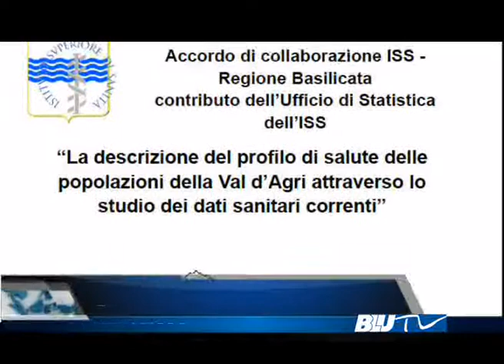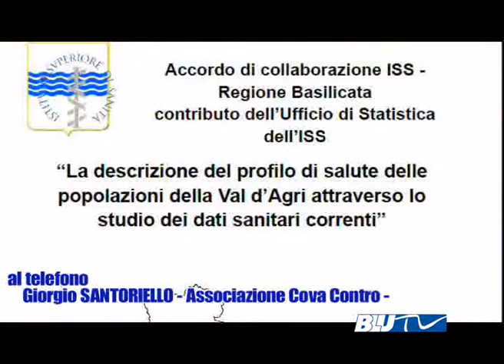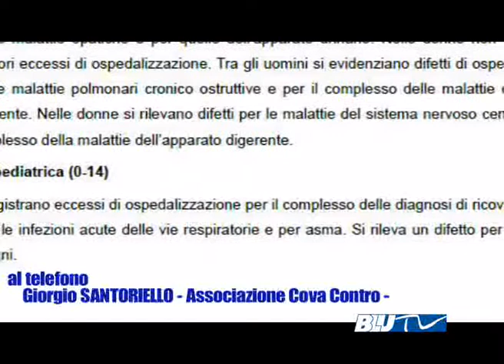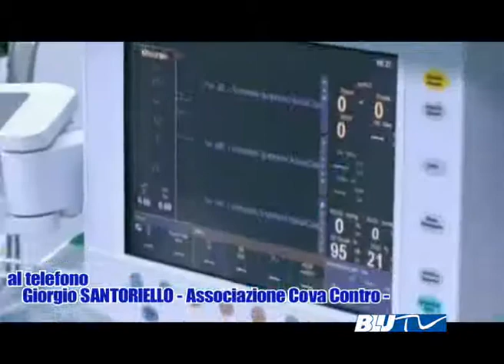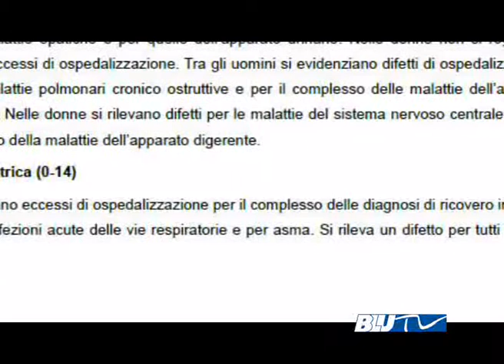BLU TV - VAL D'AGRI AUMENTO DI TUMORI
Da un' indagine statistica dell' Istituto Superiore di Sanità che descrive il profilo di salute delle popolazioni della Val d' Agri e gelosamente custodita dalla Regione Basilicata, si evince che è da oltre 10 anni che le popolazioni sono colpite da patologie tumorali. Per quale motivo non è stato mai divulgato? Si poteva fare maggiore  prevenzione?
Al TGBLU il dott. SANTORIELLO GIORGIO dell' Associazione Cova Contro.
di Mary PADULA